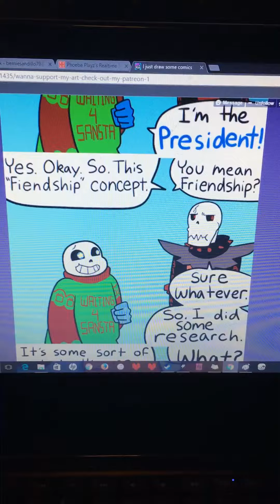CPAU Part 16: Fiendship Club...?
Science sans and UnderSwap sans by: Rissa Roo

Underfell and UnderSwap Papyrus by: me